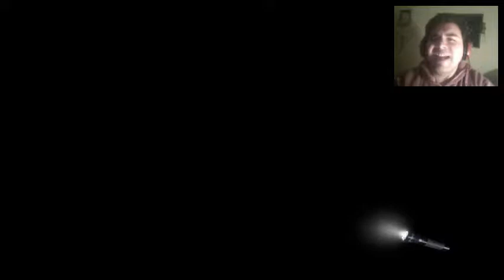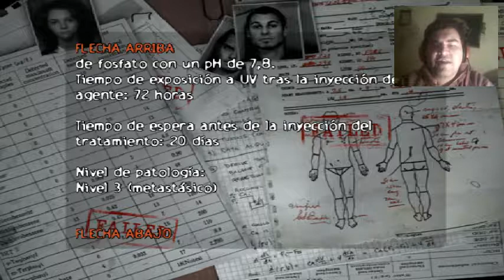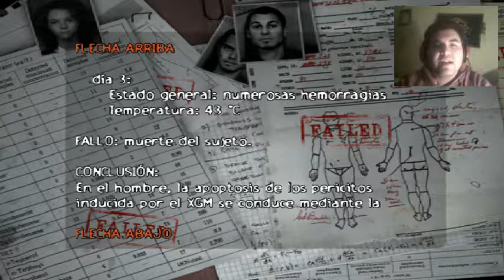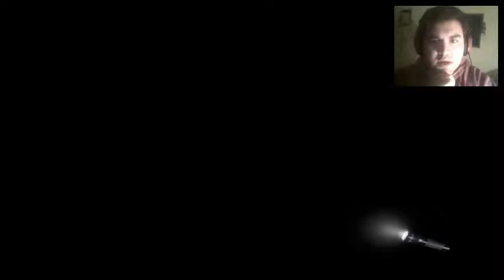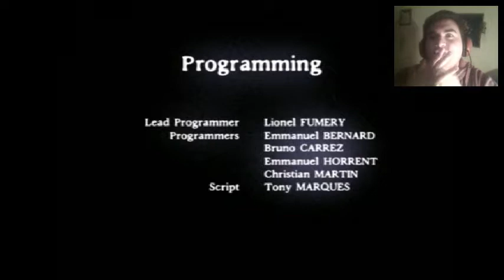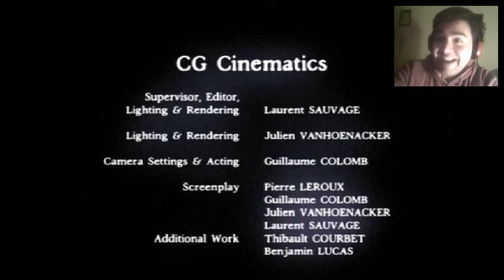Obscure 1 (PS2/PC) | En Español | Parte 7 Final : Las Puertas Del Averno...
Hola Chicos, hoy ultimo episodio de obscure 1, espero que les guste...